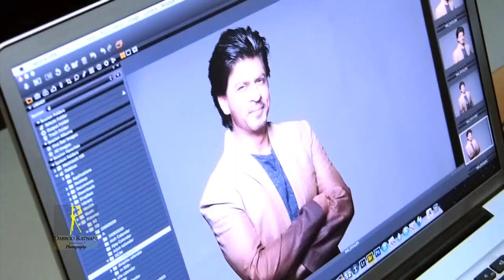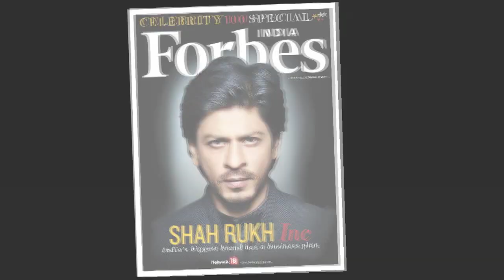EXCLUSIVE: @iamsrk 's Forbes Shoot with @dabbooratnani & @myrahratnani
EXCLUSIVE: Sneak Peek of @iamsrk 's Forbes Celebrity 100 Special Cover shoot with @dabbooratnani & @myrahratnani